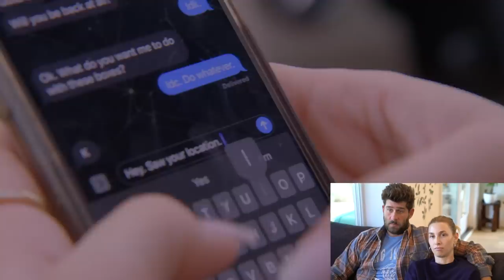Whitney Port Reacts to MTV's Siesta Key S4E2 | MAJOR Painting Fail!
Kelsey receives a letter from a changed Chloe. Brandon try to make amends with Camilla. Juliette and Kelsey make a decision on how to move forward. PLUS Jordana captures Juliettes essence in a painting?